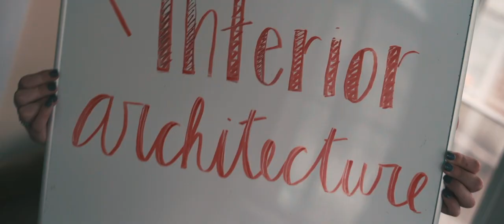Chi Omega UNCG Recruitment Video 2019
Chi Omega at UNCG is so excited about recruitment this year! We encourage everyone to gogreek